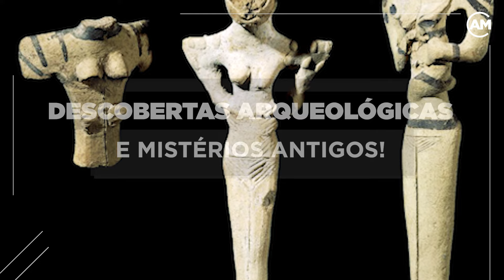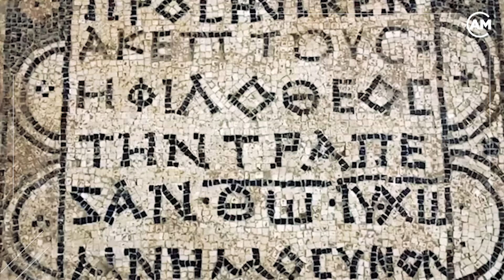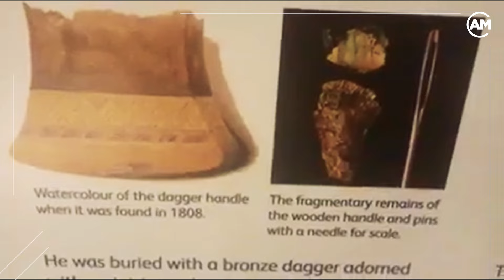Descobertas Arqueológicas e Mistérios Antigos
Incríveis artefatos do mundo antigo lançaram luz sobre a vida de nossos ancestrais, há séculos passados.

Esses artefatos, achados antigos, intrigam pela sua capacidade de expandir o nosso conhecimento ou por trazer alguns mistérios.

Aqui apresentamos 8 dessas descobertas igualmente incríveis do mundo antigo.

00:00 Intro
00:40 Bacia de Água Sagrada
02:17 Mosaico Antigo Alusivo a Jesus
03:32 Caverna Abaixo do Nível da Terra
05:03 Sulcos Terrestres de Milhares de Anos
06:28 Imagens Esculpidas de Deuses com Acessórios
07:46 Gigante do Atacama
09:12 Joias da Coroa do Rei de Stonehenge
10:49 Figuras Humanoides Semelhantes a Lagartos

Hoje viajamos pelo nosso Admirável Mundo em busca de Descobertas Arqueológicas e Mistérios Antigos.

Qual deles você mais gostou? Conta pra gente nos comentários!

Este vídeo possui imagens de terceiros, é destinado exclusivamente ao entretenimento, e não deve ser utilizado para fins educacionais.